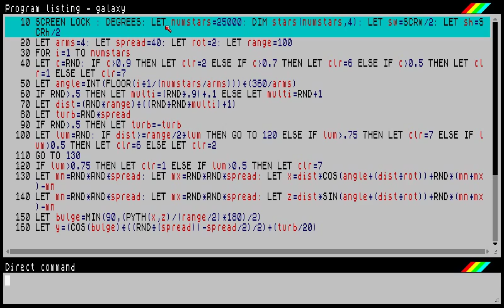galaxy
An old (with yucky code!) SpecBAS demo which flies through a spiral galaxy.